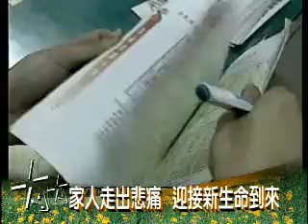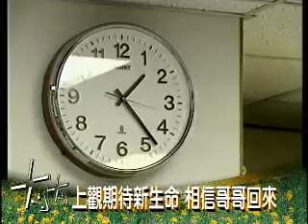189鄉間小路Part4.wmv